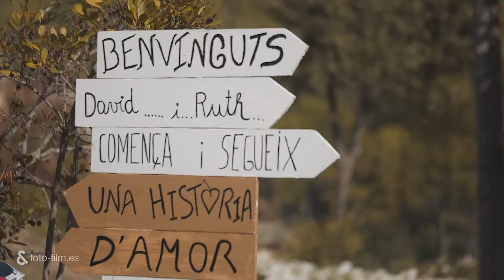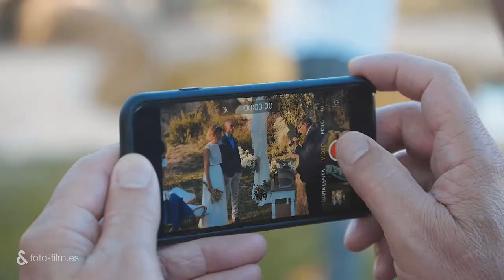Ruth&David - 2019 / Fotoandfilm / Fotofilm / Berga / Berguedà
¡Un día más que esperado para Ruth y David!

Rodeados de naturaleza y en una masia como Cal Fàbrega, ultiman los últimos retoques…

La ceremónia al lago donde Ruth llega montada a caballo con música en directo… ¡David está feliz!

El banquete és muy original haciendo una parrillada argentina…

¡Una fiesta donde no falta nada!